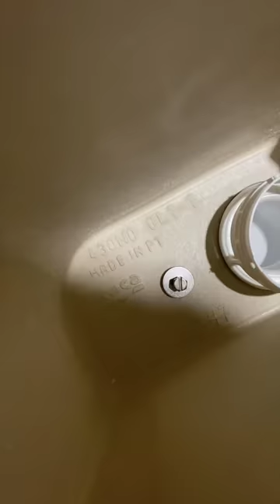🚿💫 TRANSFORMACIÓN de un BAÑO Pequeño y Antiguo - Revestimiento de Paredes con MICROCEMENTO 🛁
¡Descubre la asombrosa TRANSFORMACIÓN de este BAÑO Pequeño y Antiguo en nuestro último video! 💫 Con el poderoso revestimiento de paredes de MICROCEMENTO, logramos un IMPACTANTE resultado que dejará a todos maravillados. 🏠🛁 Disfruta de un recorrido por esta emocionante renovación de baño, donde te mostraremos todas las ideas y trucos de diseño que utilizamos para convertir este espacio en un oasis moderno y elegante. 😍🔔

✅ Curso de Perfilería para Trasdosados
para dominar el montaje de perfilería para trasdosados desde cero. ¡Te espero dentro!

Herramientas que solemos Usar:
- Un nivel
- Nivel láser
- Nivel láser
- Un tiralíneas
- Un metro
- Un cúter
- Un lápiz
- Un taladro
- Broca de 5
- Un atornillador

Los trasdosados de pladur, también conocidos como tabiques de yeso laminado, son una solución popular para la construcción y renovación de interiores. Estos sistemas consisten en la colocación de placas de yeso laminado sobre una estructura metálica fija, creando un nuevo muro o revistiendo el existente.

Una de las principales ventajas de los trasdosados de pladur es su versatilidad. Pueden ser utilizados para crear divisiones de espacios, añadir aislamiento acústico y térmico, ocultar instalaciones eléctricas y de fontanería, y dar un acabado liso y uniforme a paredes y techos. Además, su instalación es rápida y limpia, ya que no requiere de materiales pesados o húmedos como el cemento.

Otra de las ventajas de los trasdosados de pladur es su resistencia al fuego. Las placas de yeso laminado están compuestas por un núcleo de yeso recubierto de papel de celulosa, lo que les otorga una gran resistencia y durabilidad. Además, existen placas específicas con propiedades ignífugas que permiten cumplir con los requisitos de seguridad en edificios y espacios públicos.

Aunque la instalación de trasdosados de pladur es relativamente sencilla, es importante contar con profesionales cualificados para asegurar una correcta colocación y fijación de la estructura metálica y las placas de yeso laminado. Asimismo, es fundamental elegir el tipo de placa adecuado en función de las necesidades del espacio y el uso que se le vaya a dar.

En resumen, los trasdosados de pladur son una solución práctica y versátil para la construcción y renovación de interiores, ofreciendo una gran variedad de posibilidades y ventajas en cuanto a aislamiento, seguridad y acabados.

Si te ha gustado este vídeo, no olvides hacer click en ME GUSTA y compartirlo con tus amigos.

¿Quieres enterarte cada vez que suba un nuevo vídeo de manualidades, trucos, ideas de decoración, inventos y algunas otras cosas interesantes y divertidas?